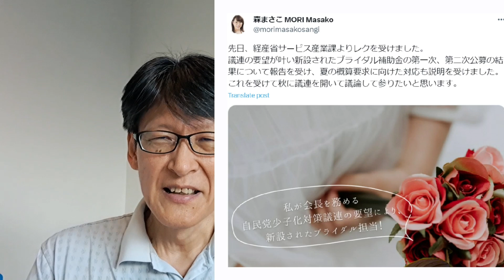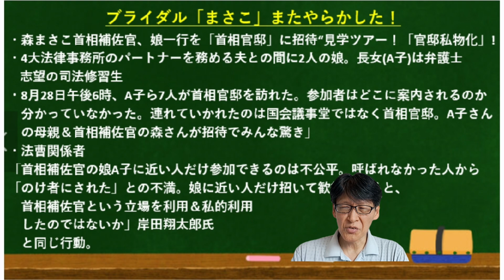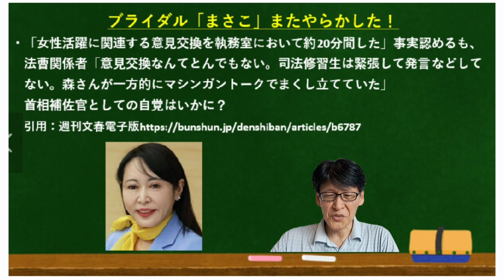「ブライダルまさこ」森まさこ議員、また炎上です！翔太郎と同じことやって、首相官邸ツアーだって。。。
「ブライダルまさこ」がまたやらかした！それでも支持率上がる岸田政権。。不思議ですね～。